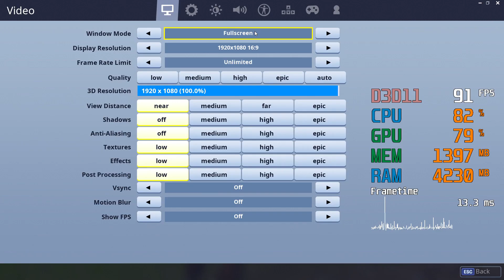AMD Radeon HD 7870 -- AMD Athlon 200GE -- Fortnite Battle Royale FPS Test Low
Fortnite Battle Royale Benchmark @ 1080p Low Preset

Athlon 200GE -- HD 7870 Test Setup:

CPU : AMD Athlon 200GE
RAM : 8GB Kingston 2666MHz (2X4GB)
Motherboard : MSI X470 Gaming Plus
Graphics : ASUS HD7870-DC2-2GD5 [2GB]
SSD : 240GB Crucial BX500
HDD : 3TB 7200RPM
CASE : Cooler Master MasterBox MB500
PSU : Corsair VS650 [650W]
OS : Windows 10 Pro 64-bit